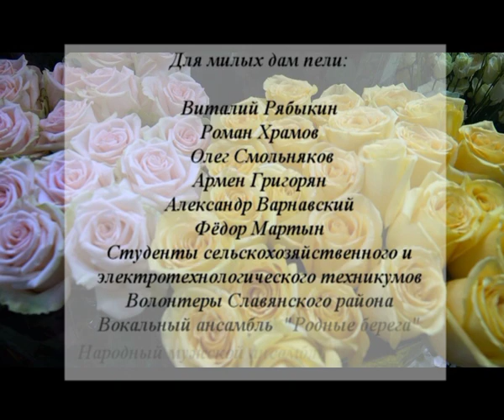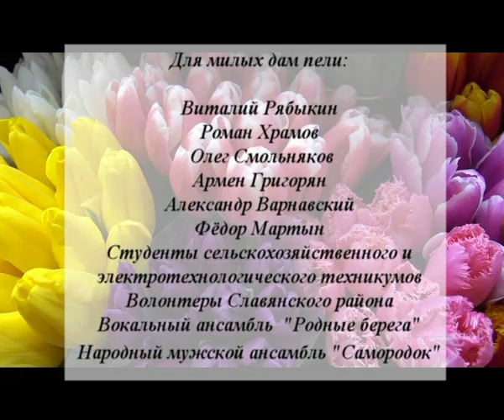Поздравление 8 Марта от мужчин Славянского района